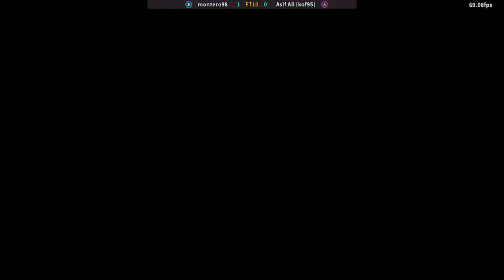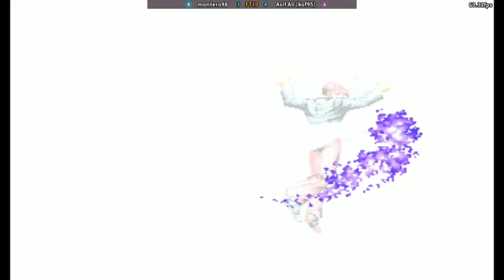Kof 95 Montero98 VS Asif Ali (kof95) Aggressive Game Play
Hello Friends This Match is Between Montero98 and Asif Ali (kof95) both have played very well
No body can beat Asif Ali (kof95)
and I hope friends you like this Match and enjoy it